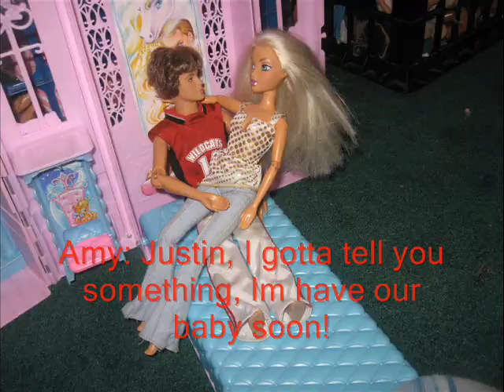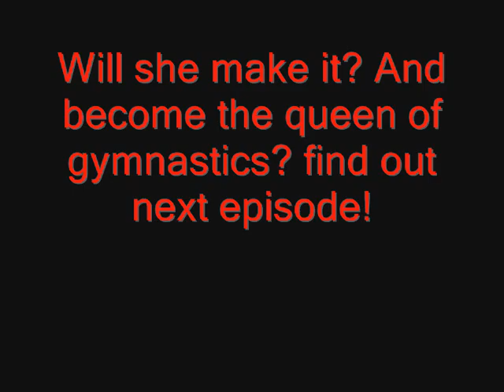Barbie tales #1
This is another video of barbies it is high quality, Enjoy!